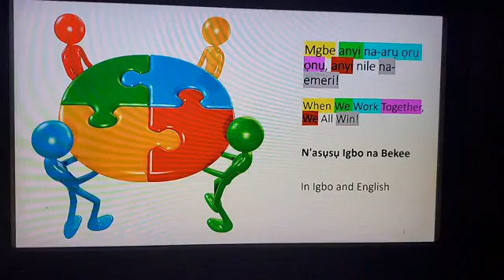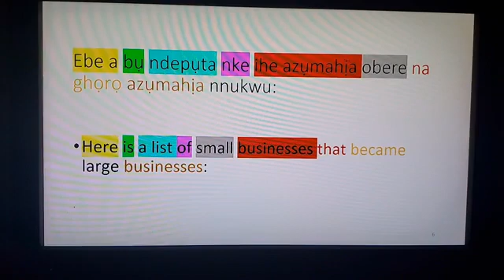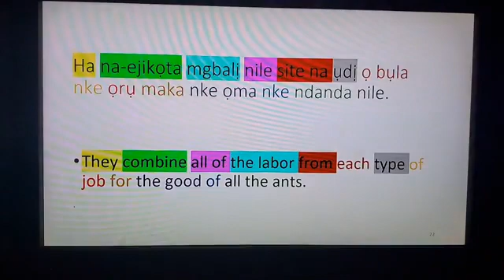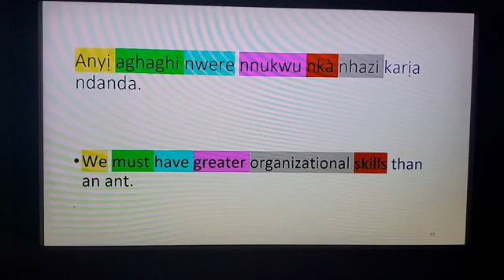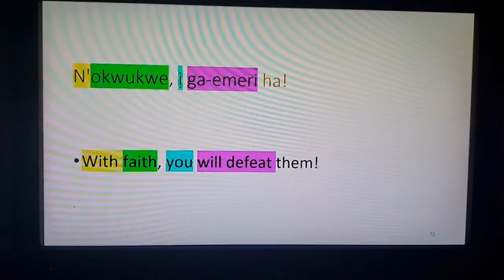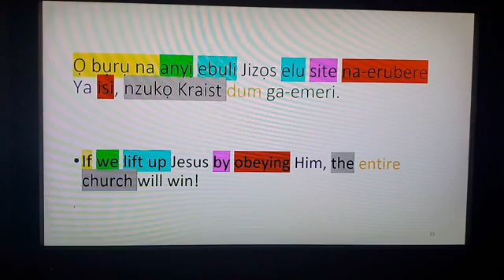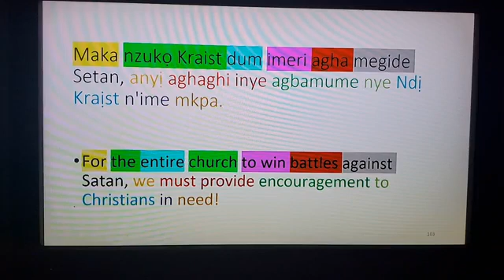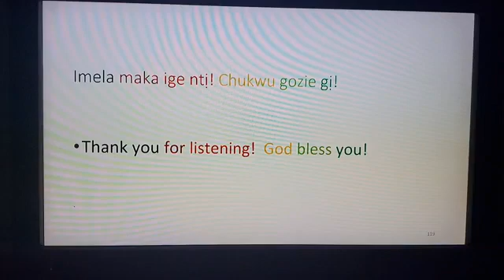Mgbe Anyị Na-arụ Ọrụ Ọnụ, Anyị Nile Na-emeri! When We Work Together, We All Win!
Mgbe Anyị Na-arụ Ọrụ Ọnụ,  Anyị Nile Na-emeri!   When We Work Together, We All Win!  N'asụsụ Igbo Na Bekee.   In Igbo And English